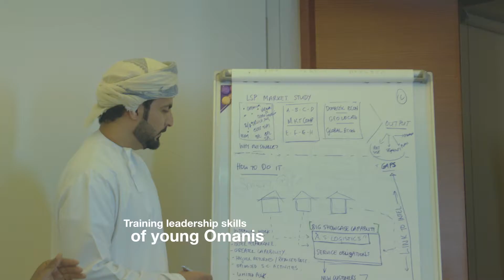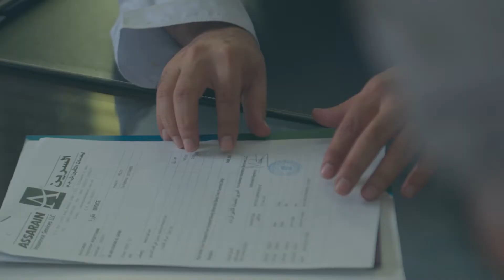Said Salim Al Wahaibi group